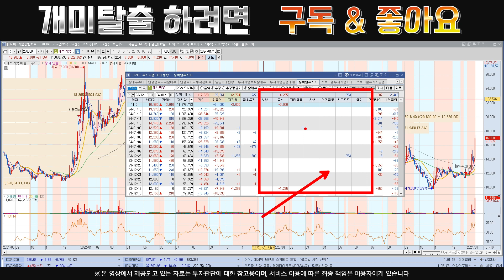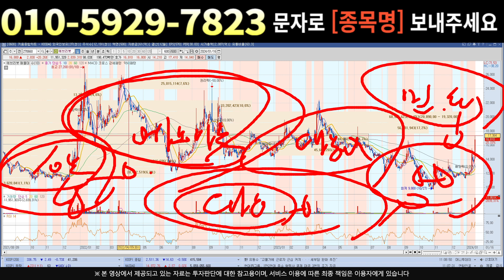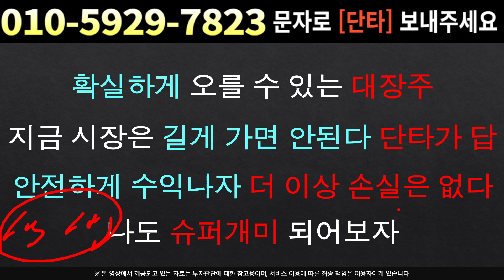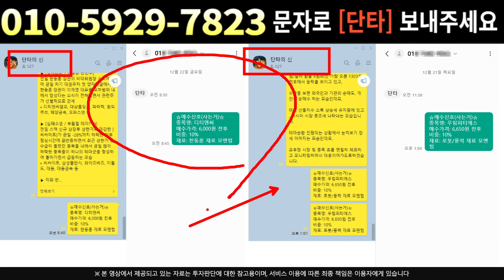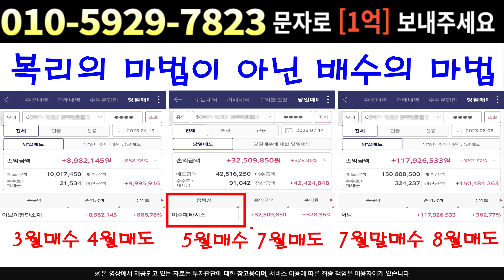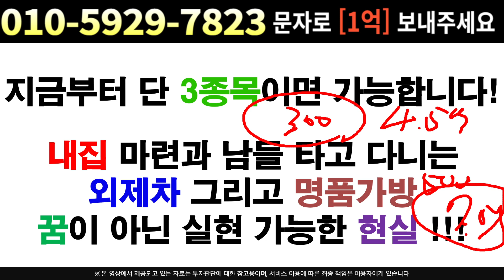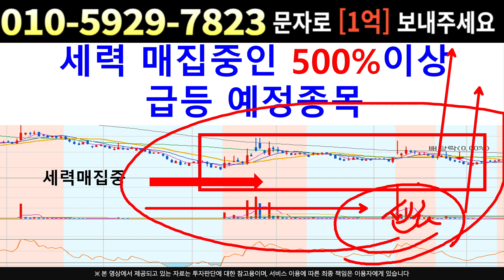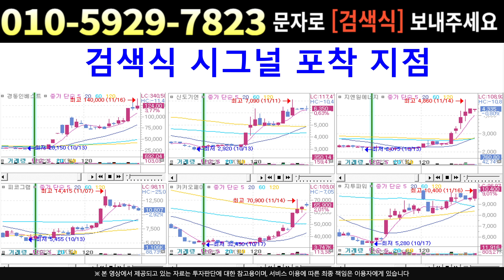[주식]에브리봇 - 박스 하단구간 !! 오히려 기회 주주님들 꼭 확인하시길 !!!